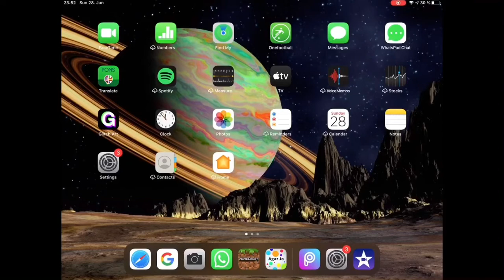How to get 500 free coins | Agar.io *2020*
In this one you will get 500 free coins in Agar.io-if you will follow my steps

I edited the video with IMovie and Kinemaster.

Tell me if it doesn’t work-i will help you!